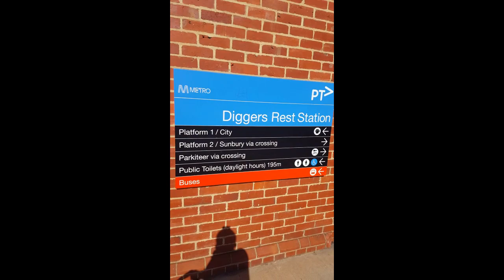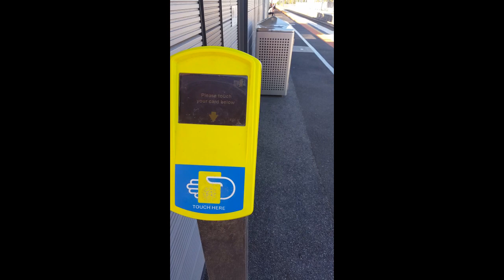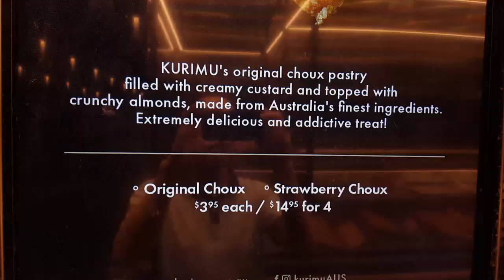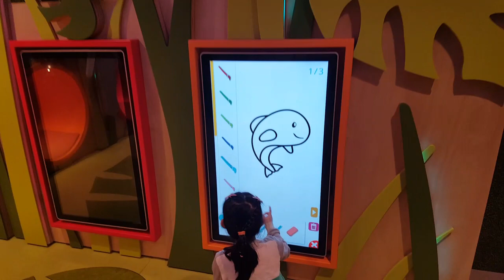Cuộc sống Úc: Đi tàu điện lên trung tâm TP Melbourne, Australia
Mình có làm MV này để chia sẻ đi tàu điện từ nhà cách trạm tàu điện 200m và đi lên trung tâm thành phố Melbourne, Úc.

Cuộc sống thường ngày ở miền tây Melbourne, tiểu bang Victoria
Dịp nghỉ cuối năm nên mình có thời gian để chia sẻ với các bạn
Mình cũng làm video cho đứa con 5 tuổi, bằng tiếng Anh, thích hợp cho trẻ em xem để học tiếng Anh thực tế hằng ngày

Có dịp mình sẽ cho các bạn xem Vườn rau sau nhà của mình

Đính chính: ngày 2/1/2020